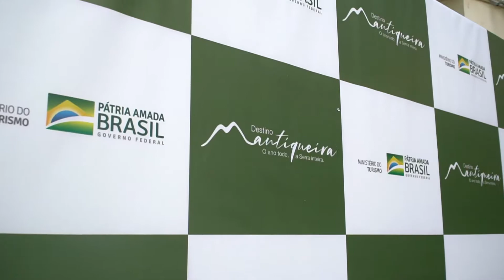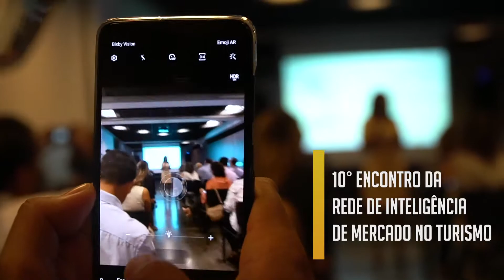Semana Nacional do Turismo